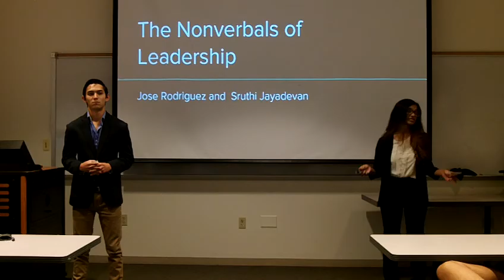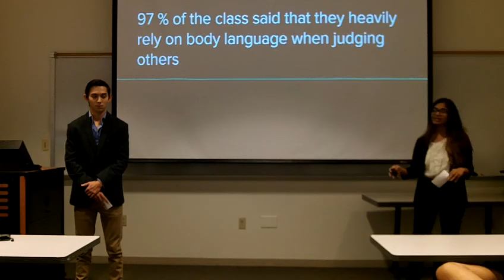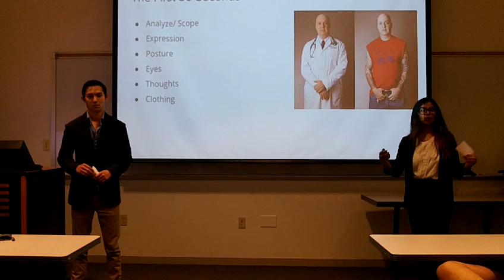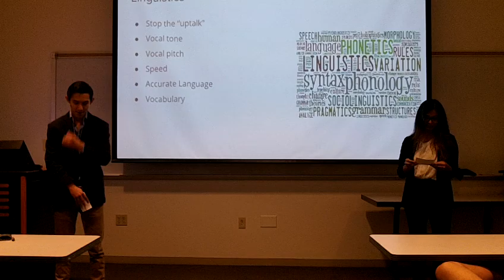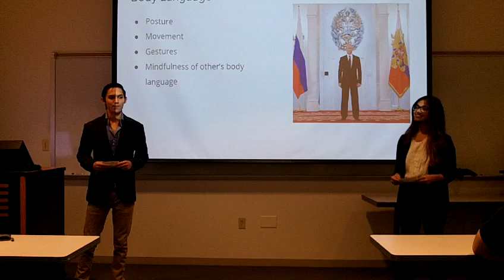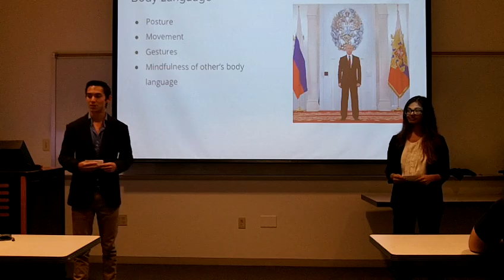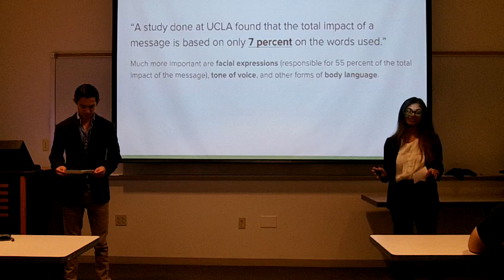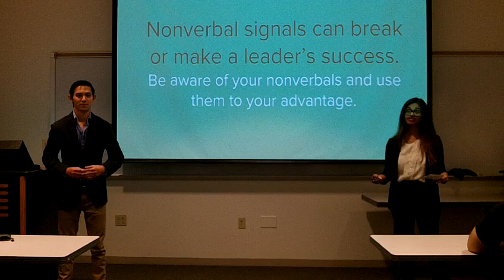BCOM 4350.008, Group #9